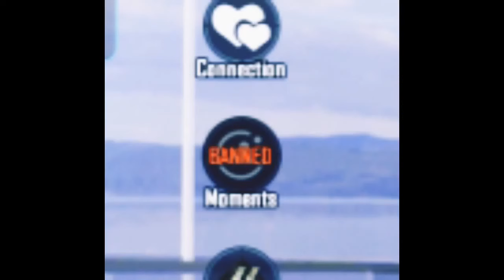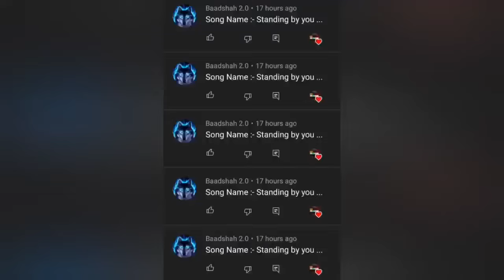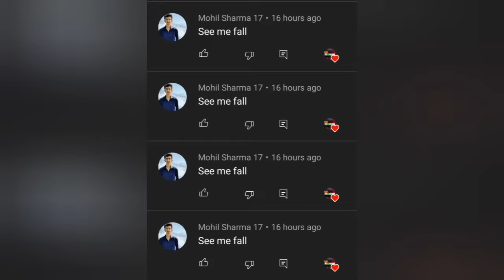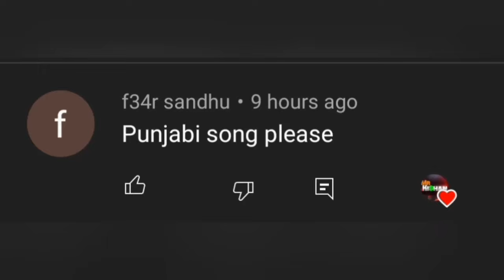🚫LEADERBOARD PAID H**CKERS BANNED🚫